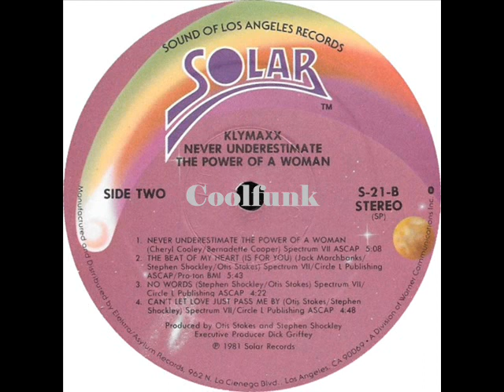Klymaxx - The Beat Of My Heart (Is For You) 1981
The Beat Of My Heart (Is For You) 1981
From Album " Never Underestimate The Power Of A Woman "  1981
-- Credits
A&R [Coordination] – Dina Andrews
Art Direction – Henry Vizcarra
Bass – Joyce Irby*
Design – Jan Kovaleski
Drums, Percussion – Bernadette Cooper
Engineer [Additional] – Bob Brown (5), Sabrina Buchaner*
Engineer [Mixing] – Steve Hodge
Engineer [Recording] – Steve Hodge, Taavi Mote
Executive-Producer – Dick Griffey
Guitar – Cheryl Cooley, Ann Williams*
Keyboards – Lynn Malsby
Lead Vocals – Lorena Porter*
Mastered By – Wally Traugott
Percussion – Judy Takeuchi
Photography By – Veronica Sim
Photography By [Back Cover & Dust Sleeve] – Jay Pope
Producer – Otis Stokes, Stephen Shockley
Synthesizer – Robbin Grider
Written-By – Otis Stokes (tracks: A1, A4, B2 to B4), Stephen Shockley (tracks: A1, A2, A4, B2 to B4)